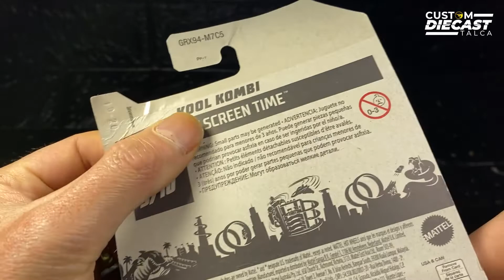🔥Custom Hot Wheels Kool Kombi Pizza Planet simple🔥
🔥Hot Wheels Custom del Pizza Planet que ya es una leyenda en el mundo de los autos a escala, hecho con una Kool Kombi, dando como resultado un casting único y muy fácil de hacer, espero que les guste, les dejo mis redes sociales aquí abajo👇